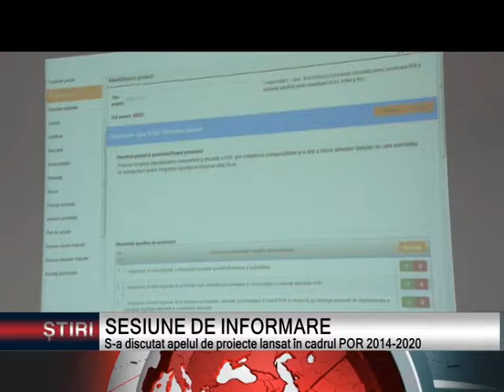SESIUNE DE INFORMARE